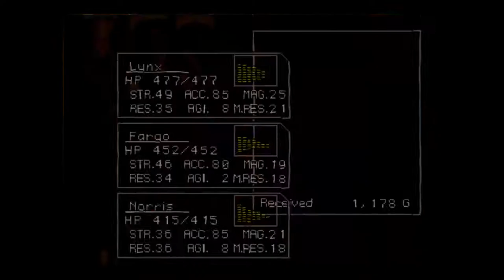Chrono Cross - 151 Gaea's Navel (Other) - Snakes&Orbs Frame